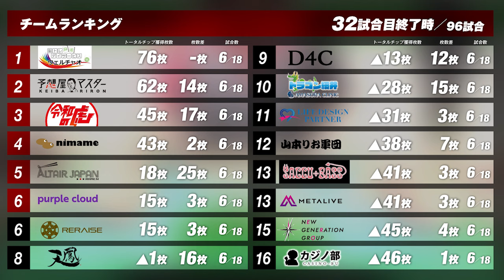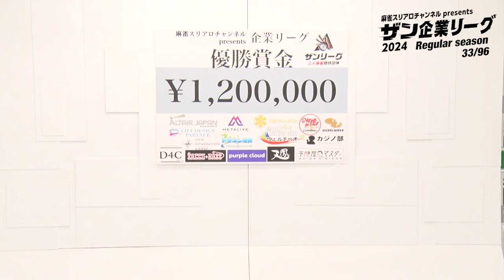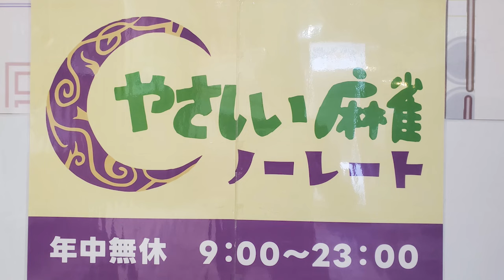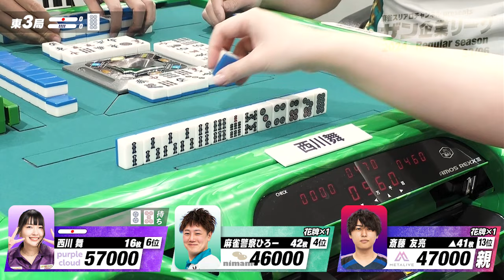【三人麻雀】生まれ変わった麻雀警察は麻雀も一味違う!?【ザン企業リーグ2024 レギュラーシーズン 33回戦】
・ザンリーグ会員申込
・サンマ最強戦エントリー
・企業リーグチーム保有
・麻雀の虎参加申込
・ザンアカデミー講座予約

今年も開催、ザン企業リーグ!!
今年は「麻雀スリアロスタジオpresents ザン企業リーグ2024」と名を冠し、
さらにチーム数が増加した全16チームでサンマ最強チームの座をかけ、熱い戦いが展開されます。

優勝賞金120万円を獲得するのはどのチームか!?

【ザン企業リーグ2024 33回戦 出場選手】
●西川舞／purple cloud
●麻雀警察ひろー／健康麻雀にまめ
●斎藤友亮／METALIVE

《実況》
●橋本がめ。

【ザン企業リーグ参加企業】
●令和の虎
●予想屋マスター
●NEW GENERATION GROUP
●ドラゴン細井
●カジノ部
●健康麻雀にまめ
●池袋リレイズ
●脳トレ麻雀ウェルチャオ《NEW》
●beauty salon group D4C《NEW》
●METALIVE《NEW》
●SACCU＋BASS《NEW》
●チーム天鳳《NEW》
●purple cloud《NEW》
●山本りお軍団《NEW》